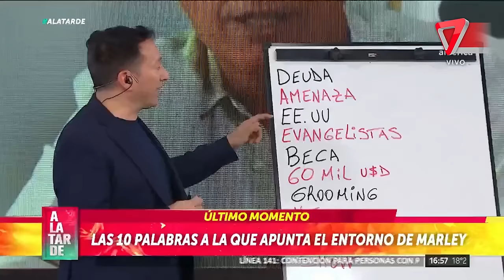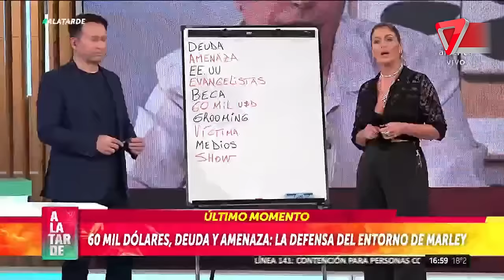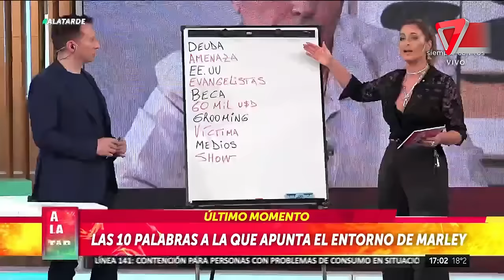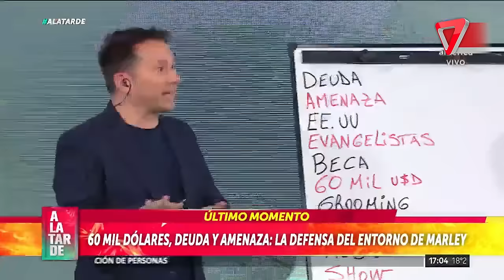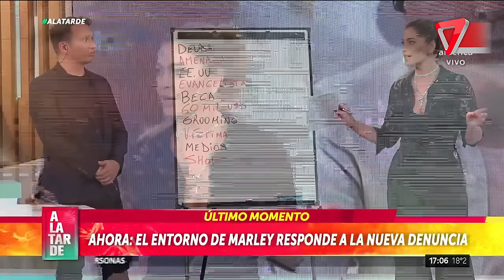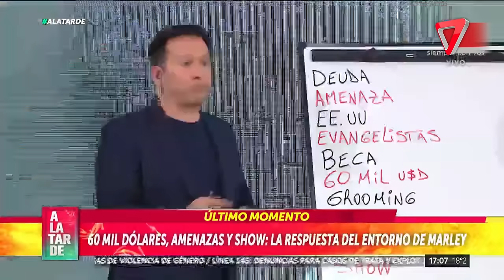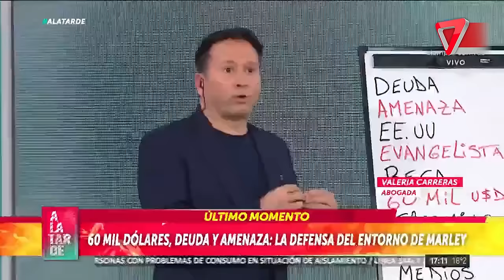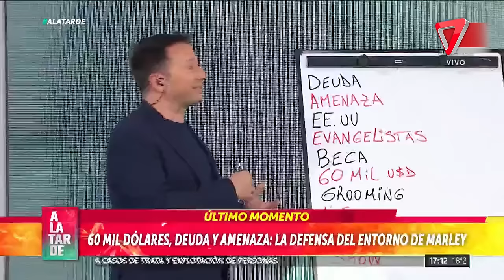🔴 Adrián Molina ratificó la denuncia contra Marley